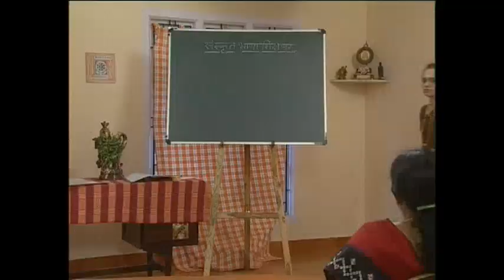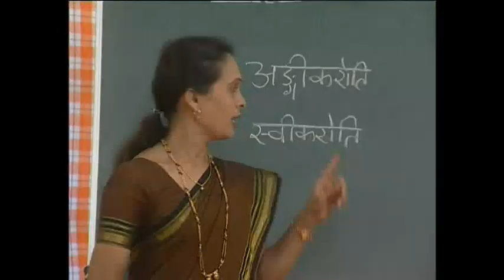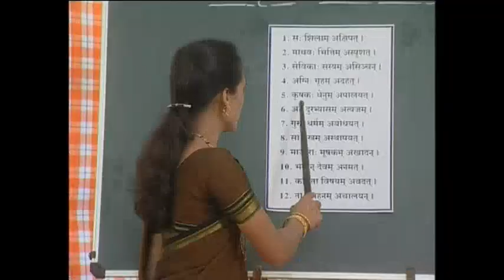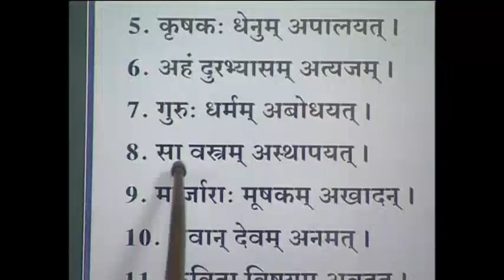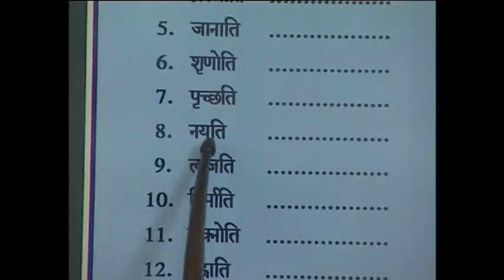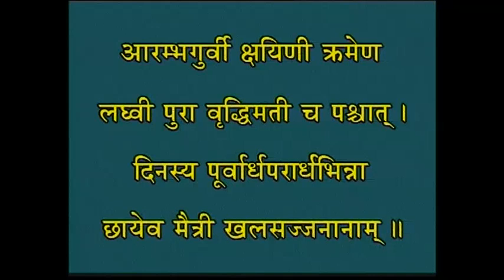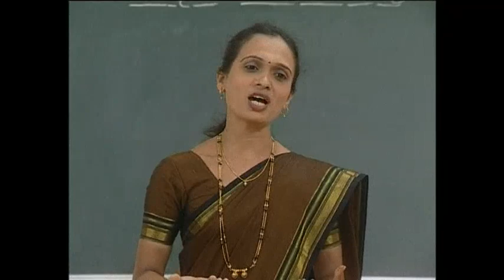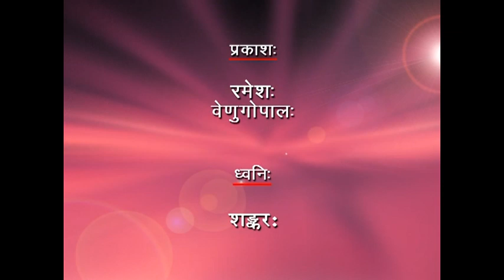Most Popular Sanskrit Conversation Lessons - 97/120 - संस्कृतसम्भाषणचलनाचित्राणि